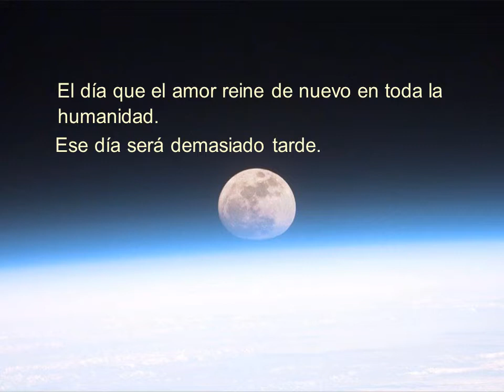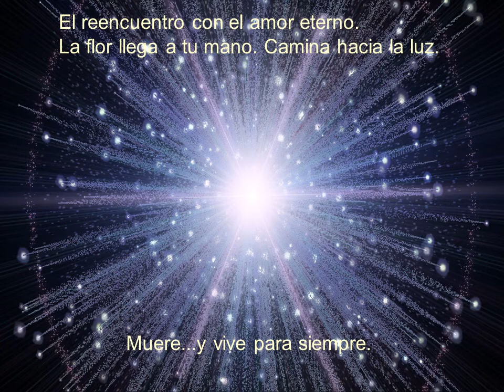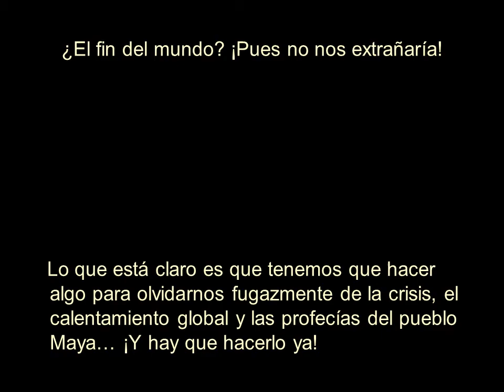Barecrucis 2012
Próximamente... Sábado de pasión por Madrid, arriba con él!